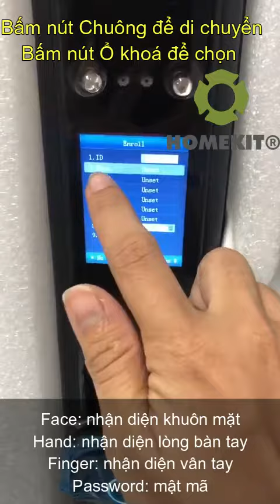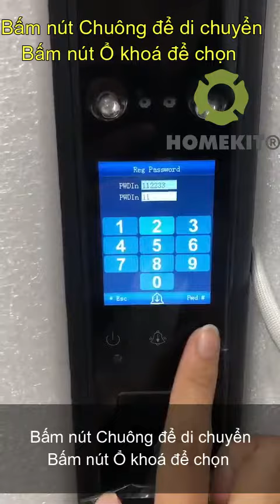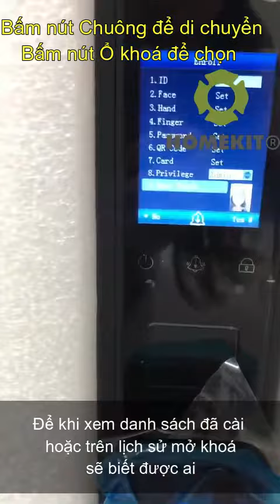HomeKit - Hướng dẫn cài admin Khoá nhận diện khuôn mặt AB-34G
Mật khẩu admin là mật khẩu chủ dùng để vào hệ thống cài đặt:
- Chỉnh sửa, thêm hoặc xoá các mật khẩu còn lại
- Cài đặt ngày giờ cho khoá
- Xem lịch sử mở khoá ra vào

🤩 Mẫu khóa thông minh 7 in1 AB-34G đến từ HomeKit có thiết kế sang chảnh, thẩm mỹ cao.
❗️Đặc điểm nổi bật khóa cửa thông minh đa năng AB-34G:
☑️Điều khiển qua APP điện thoại mở cửa từ xa
☑️ Công nghệ nhận dạng vân tay trắc sinh học mới nhất POPScan: siêu nhạy, chống làm giả.
☑️ Theo dõi những người mở khoá qua ứng dụng
☑️ Công nghệ nhận dạng khuôn mặt hoặc lòng bàn tay mà không cần thao tác chạm

Mã sản phẩm: HomeKit AB-34G
Tính năng 7 in 1: nhận diện khuôn mặt, in lòng bàn tay, vân tay, mật khẩu, thẻ từ, chìa khóa, remote điện thoại di động qua app Usmart Go, tổ hợp
Thích hợp cho các dòng cửa đố từ 9cm trở lên: cửa gỗ, cửa chống cháy, cửa nhựa lõi thép,…

Khoá cửa HomeKit bảo hành 1 đổi 1 tận nơi trong 12 tháng; miễn phí lắp đặt. Đội ngũ kỹ thuật HomeKit lắp đặt tận nơi tất cả các ngày trong tuần, kể cả thứ bảy, chủ nhật và buổi tối.